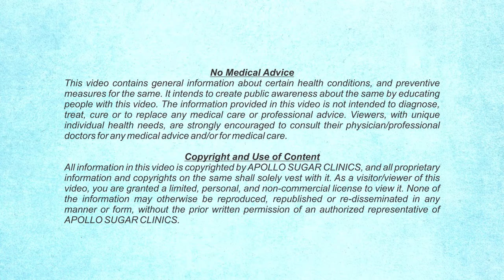Apollo Sugar Clinics | CGMS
Dr. Mithun Bhartia, Consultant Endocrinologist - Apollo Sugar Clinics, Guwahati  speaks about primary factors on considering when to do CGMS (Continuous Glucose Monitoring System) for diabetics. Watch the video to know more.